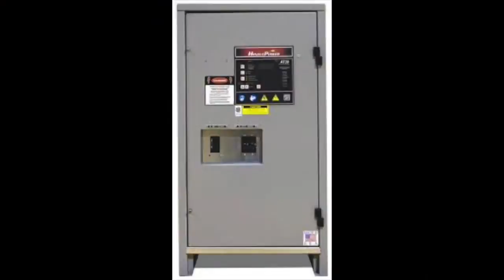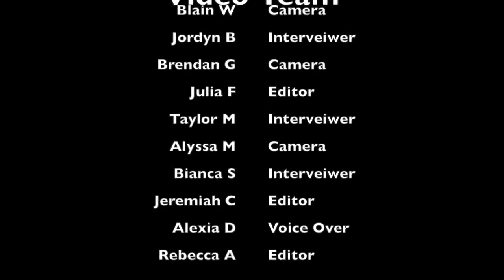2016 Lehigh Valley Contest Entry: Easton Area